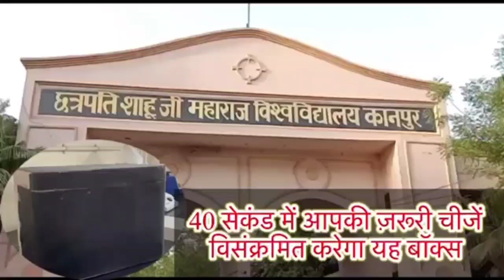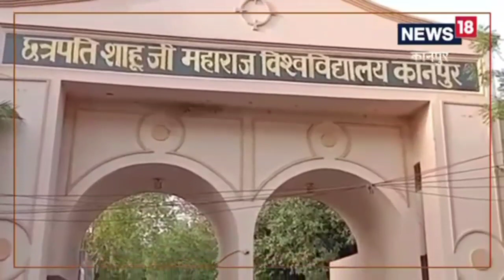कानपुर यूनिवर्सिटी के वैज्ञानिकों का विश्वस्तरीय कीर्तिमान, पढ़िए पेटेंट बॉक्स की खूबियां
न्यूज 18 से बात करते हुए डॉक्टर शाश्वत कटियार ने बताया कि, यह बॉक्स पूरी तरीके से ऑटोमेटिक है, इसमें खाली आपको अपने सामान को रखना है. इसमें यूवी-रे से मेडिकल उपकरण और आपके इस्तेमाल किए जाने वाले सभी गैजेट बैक्टीरिया और वायरस से मुक्त हो जाएंगे